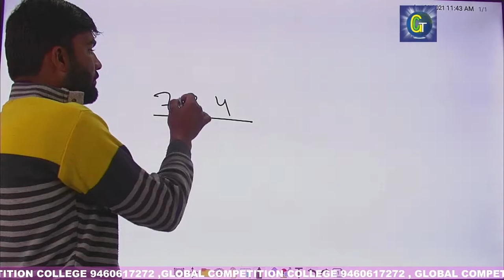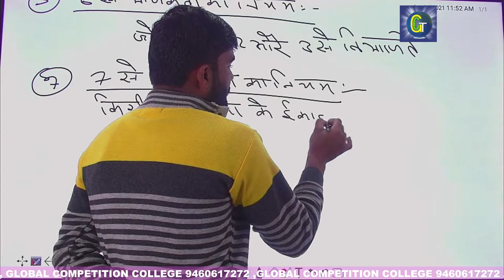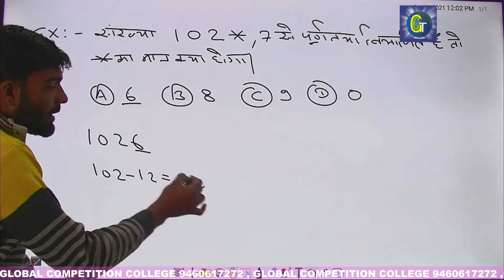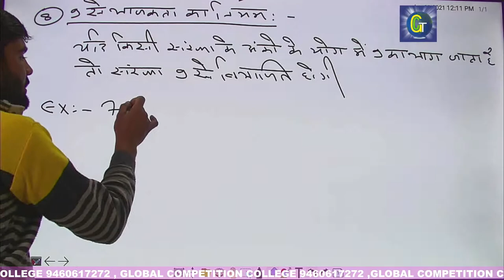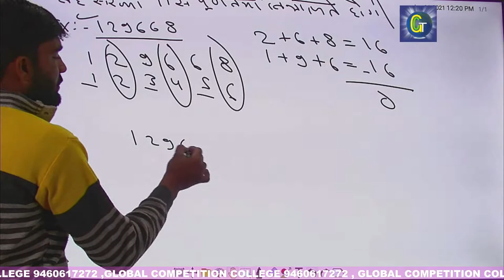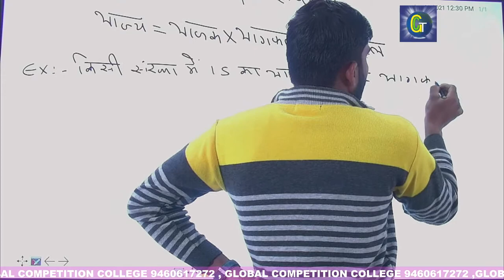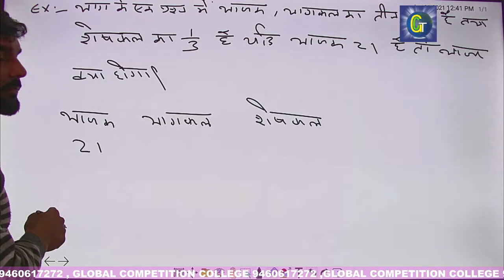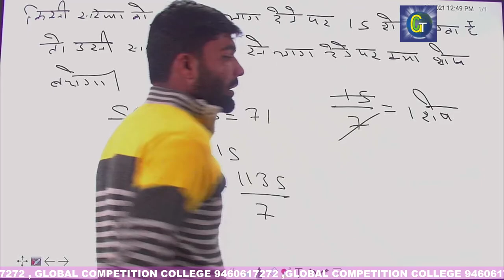BHAJKATA K NIYAM BY RAJENDRA KHICHAR SIR